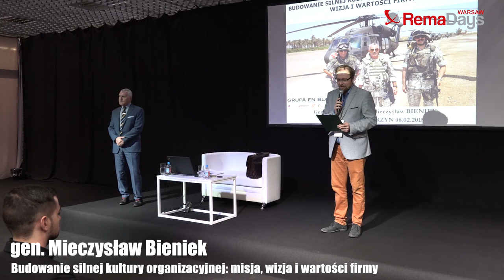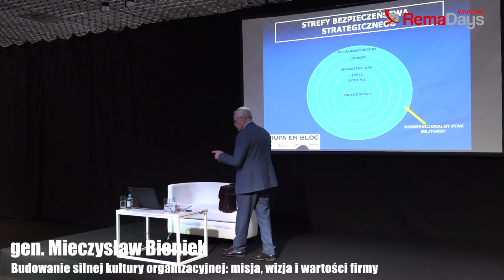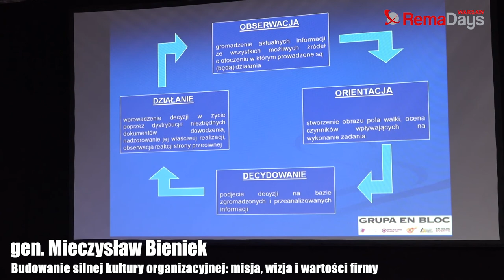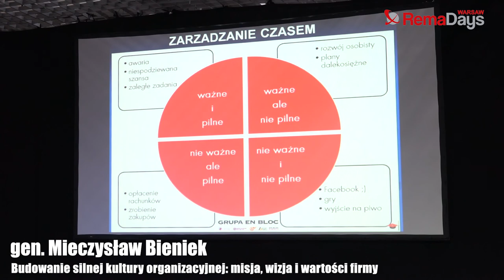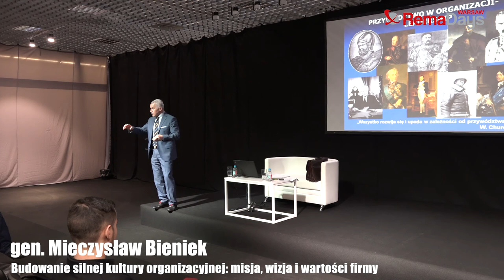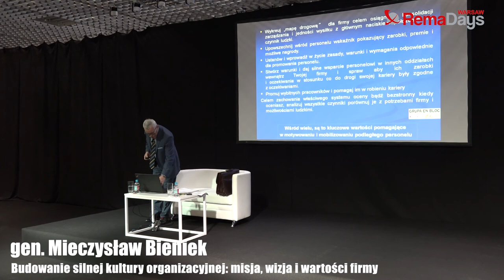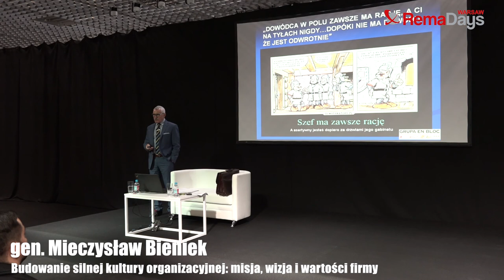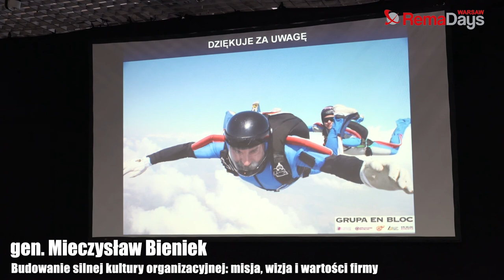Gen. Mieczysław Bieniek - prelekcja na RemaDays Warsaw 2018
Prelekcja gen. Mieczysława Bieńka podczas RemaCongress 2018. Temat wystąpienia: Budowanie silnej kultury organizacyjnej: misja, wizja i wartości firmy.